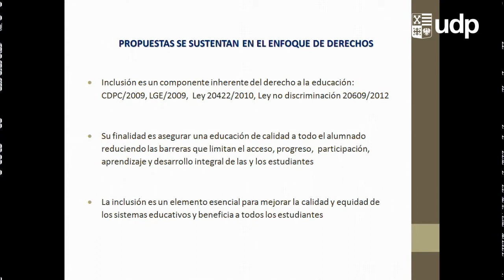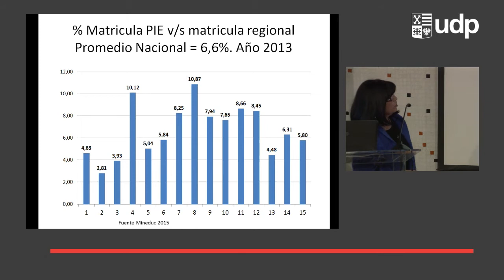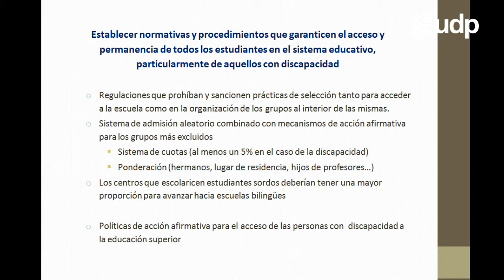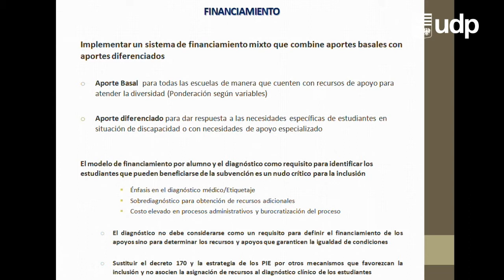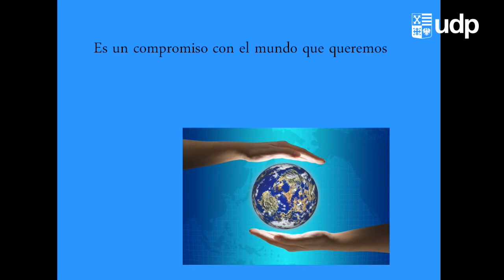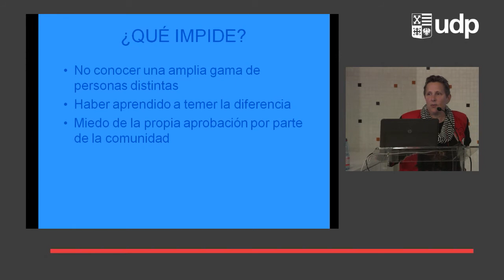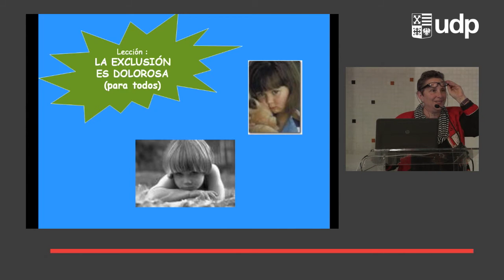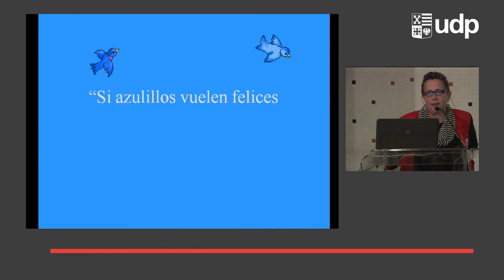Seminario Internacional “Políticas de Educación Especial. La realidad norteamericana y chilena”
El Seminario Internacional “Políticas de Educación Especial. La realidad norteamericana y chilena”  contó con la participación de Mara Sapon-Shevin, profesora de educación inclusiva de la Universidad de Syracuse, y de la académica Cynthia Duk, Directora del Centro de Desarrollo e Innovación en Educación Inclusiva de la Universidad Central. La actividad fue moderada por Lliliana Ramos, Directora de Pedagogía en Educación Diferencial UDP.